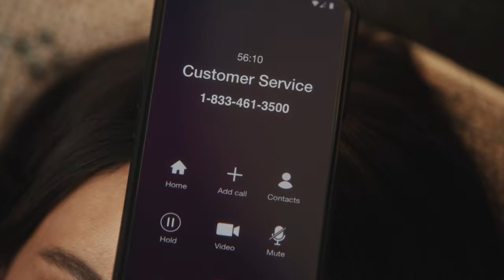BUD LIGHT | 'Hold easy to drink, Easy to Enjoy' | Super Bowl ad 2023 | Ft. Miles and Keleigh Teller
In this video we’ll walk you through:
Bud Light Super Bowl ad 2023 features Hollywood it-couple Miles and Keleigh Teller. From one of the summer’s hottest movies to Super Bowl screens all over the country,

TIMESTAMPS :
00:00 BUD LIGHT  'Hold easy to drink, Easy to Enjoy'
 Miles Teller and wife, Keleigh, achieve peak couple goals in “Hold” as Keleigh frustratingly waits on the phone as the repetitive, but surprisingly catchy, hold music plays throughout the room. Miles decides to enjoy the moment, cracking open a Bud Light and, in classic Miles fashion, busts out a few of his signature dance moves while making his way over to Keleigh. After handing her a beer, Keleigh decides to join in on the fun as they light up the room together, dancing in rhythm to the music and taking the otherwise boring moment as an opportunity to enjoy, together.